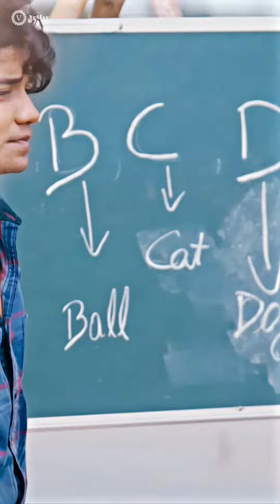sarfirasamainmusafir viral viralsong trending shorts vg8fun